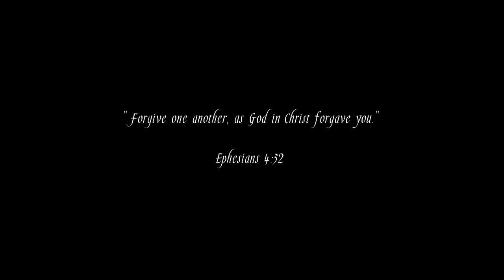Widowmaker Remembers Her Past [Overwatch SFM]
Song - "Way Back Home" by Mako
Song produced by Alex Seaver, Logan Light & Morgan Page

Video by Schopix Studios
Courtesy of Blizzard's Overwatch characters and storyline
Animated in Source Filmmaker by Cameron Schopen
Edited in Hitfilm 4 Pro by Cameron Schopen